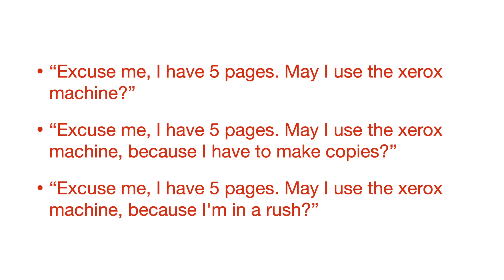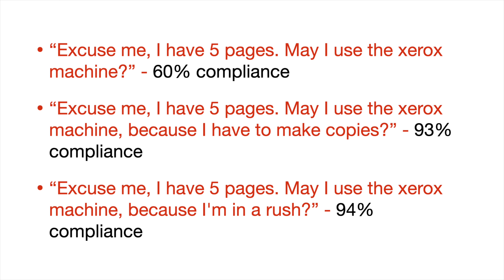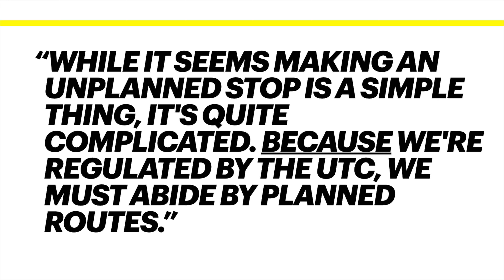The Psychology of the Word "Because" to Get Customers to Accept Your Word as Final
This video is from my De-escalation Academy.